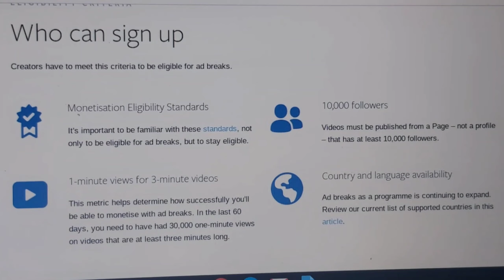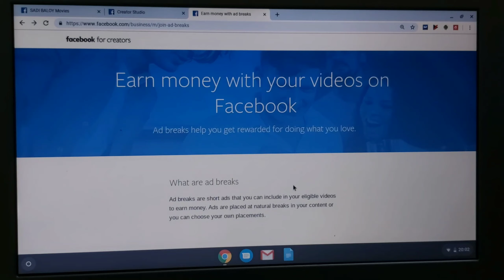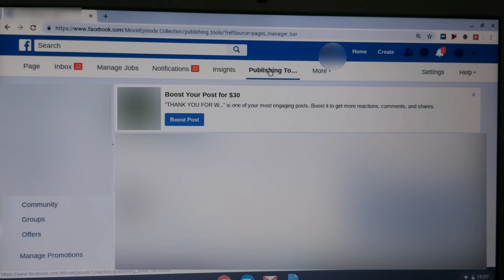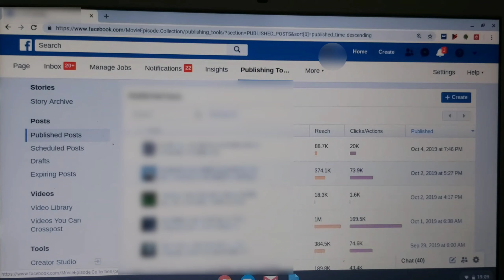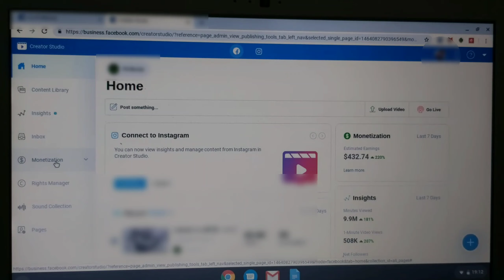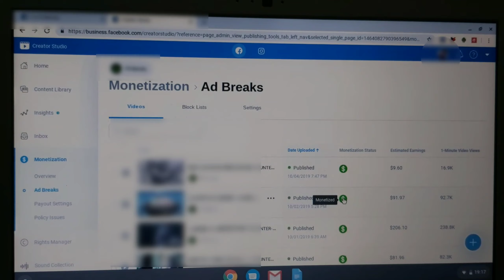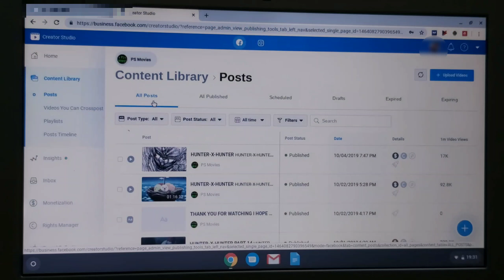PAANO KUMITA SA FACEBOOK? FREE $$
kung mahilig ka mag facebook eto na ang pagkakataon mo na kumita ng pera